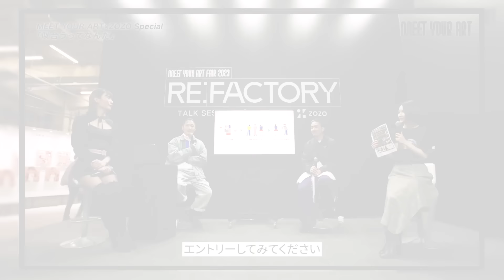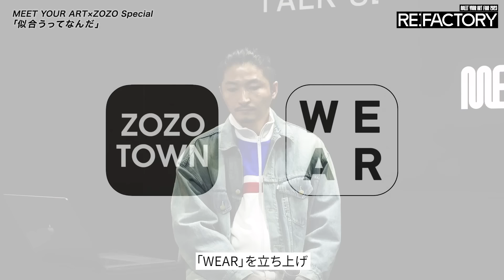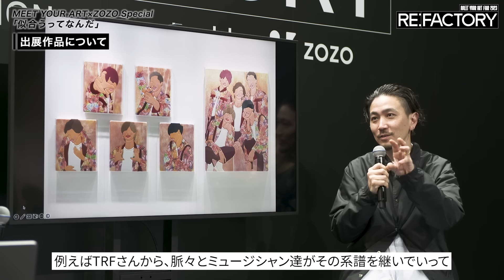【特別企画】アートとファッションで「似合う」を考える【MEET YOUR ART×ZOZO】Supported by ZOZO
今回はMEET YOUR ART FAIR 2023「REFACTORY」の会場にて行われたZOZO Special対談です。
「似合うってなんだ」をテーマにトークセッションを行いました。

【GUEST】
ZOZO / クリエイティブディレクター・大久保真登
ZOZO・林田常平
出展アーティスト・谷敷謙

小池藍

※MEET YOUR ART FAIR 2023「RE:FACTORY」の会期は終了いたしました。

00:00 オープニング
00:28 ZOZO Special対談「似合うってなんだ」
01:00 谷敷さん紹介
01:30 大久保さん・林田さん紹介
02:10 niaulab by ZOZOとは？
05:58 今回ZOZOとの対談に谷敷さんが参加している経緯
07:30 アートとファッションの関係性
08:42 「似合うってなんだ」のコンセプトムービー
10:06 谷敷さんが考える「似合う」
11:10 今回のフェアで出展された谷敷さんの作品
12:25 大久保さん・林田さんが考える「似合う」
14:46 小池さんが考える「似合う」
16:09 エンディング

◾︎谷敷謙
谷敷謙は、木目込みという日本固有のテキスタイルの技術をペインティングの手法として捉え直し、 新しい絵画表現の実践をしています。
江戸時代にルーツを持ち、寺社建築の端材を人形に用いることで 生まれた木目込みを、谷敷は自身の経験をベースにしながら再解釈し、使用する素材を古着や廃材に絞り、元々の持ち主に由来する身体性、時間、生の感覚といった有機的な要素を汲み取りながら、祈りや願いを込めるという木目込みや伝統工芸に特有の文化や価値を、絵画を通して現代へとリプレイスしています。

■「niaulab by ZOZO」とは
「ZOZO」独自のAIとプロのスタイリストによって自分の「似合う」が見つかる、超パーソナルスタイリングサービス。
体型がより良く見える着こなしや、年齢にあったファッションなどをプロのスタイリストがアドバイス。
ブランドMIXでスタイリングが可能で、プロによるヘアメイクや写真撮影などすべて無料で体験ができる。

■応募方法
毎月1日から次月分の応募受付が開始！

・niaulabの体験の様子や似合うスタイリングノウハウなどがわかるInstagram‹niaulab by ZOZO›